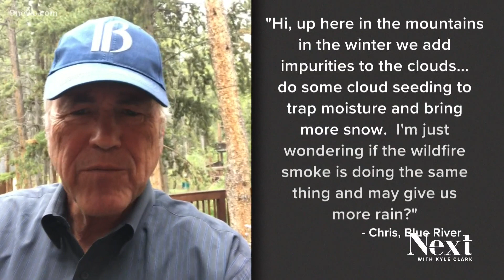Next Question: Does wildfire smoke work like winter cloud seeding?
Cloud seeding is a technique in which people try to put particles into clouds to cause precipitation. Chris asked if smoke has the same effect.